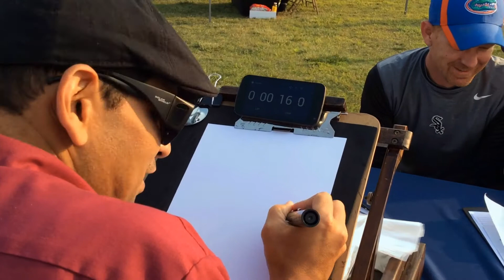Caricatures by Adam Belmares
Video made by: Isabella Belmares